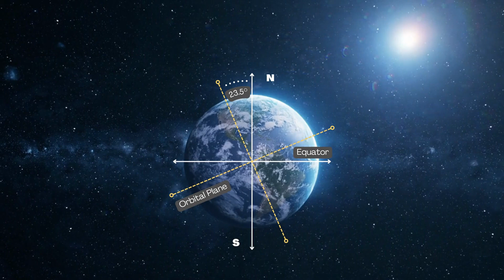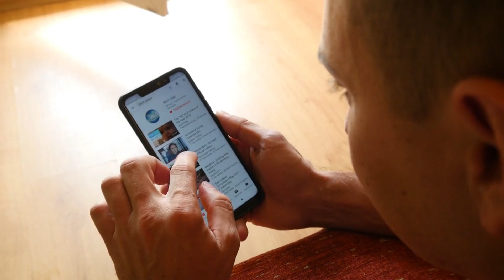Solar Eclipses Myths You Should Never Believe I Solar Eclipse 2024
In this video, we debunk some of the most common myths surrounding solar eclipses. From fears of blindness to superstitions about bad luck, we set the record straight on what really happens during these celestial events. Join us as we separate fact from fiction and explore the fascinating science behind solar eclipses. Don't let misinformation cloud your understanding - watch now to learn the truth about solar eclipses!